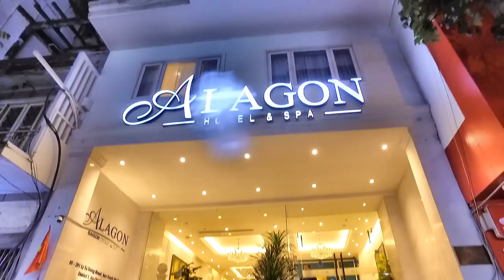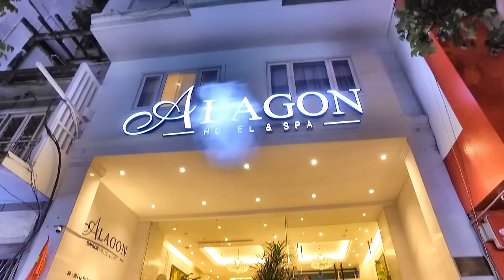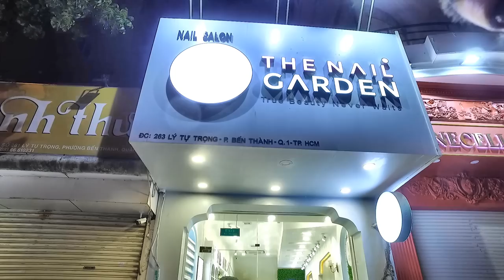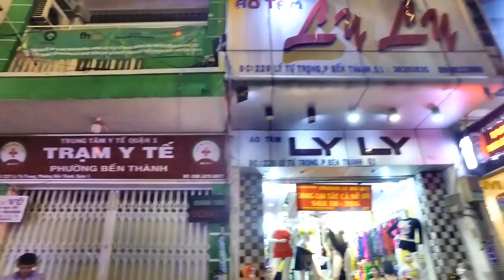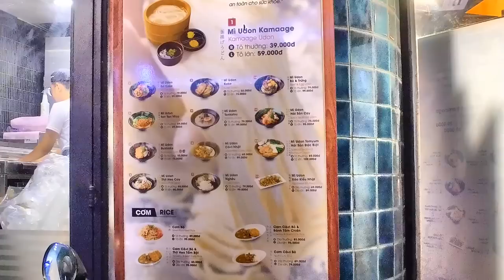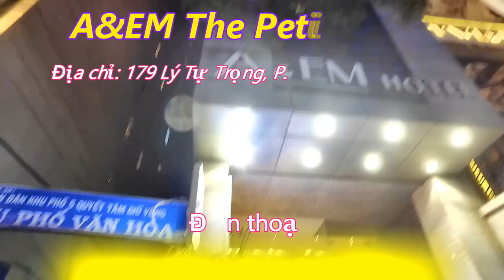Khách Sạn Đường Gia Long (Lý Tự Trọng) Quận 1 Sài Gòn (Khách sạn 1 Sao và 4 sao)